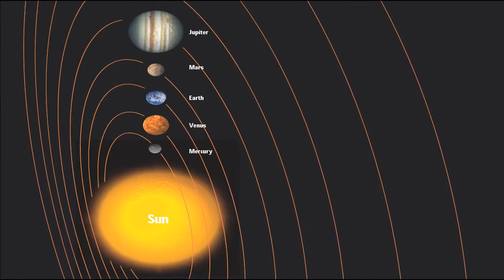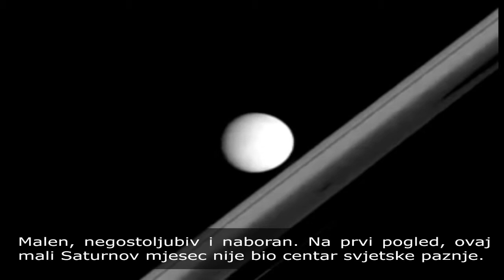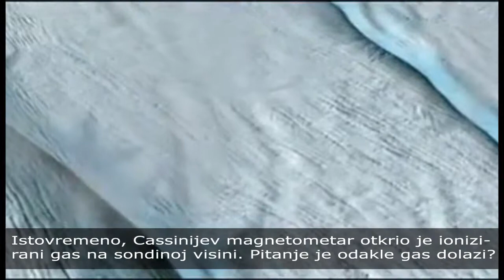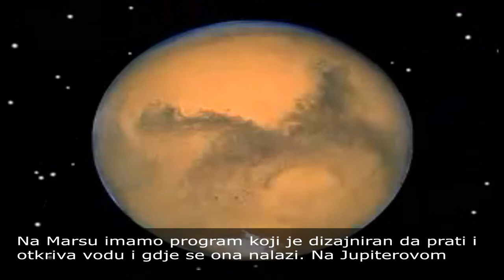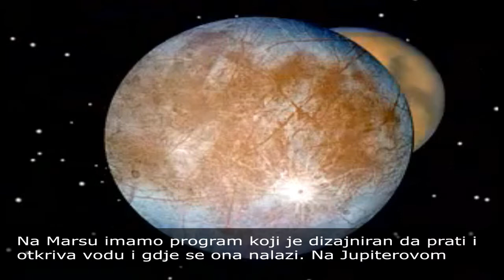Enceladus - Potraga za zivotom - (GNN)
Ima li zivota na Saturnovom mjesecu Enceladusu? Kratkometrazni dokumentarac.